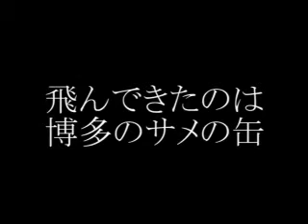謎じかん １回目 おならクッション、スカートがなくなる女子中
しーもんＴＶ 「謎じかん」 １回目です。おならから始まる謎度の高い番組、自由すぎるトーク番組です。